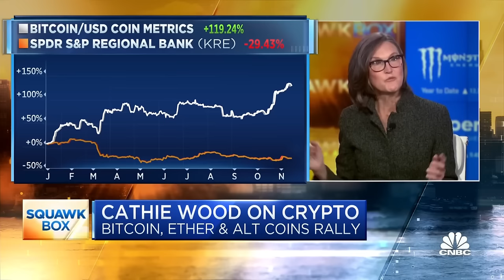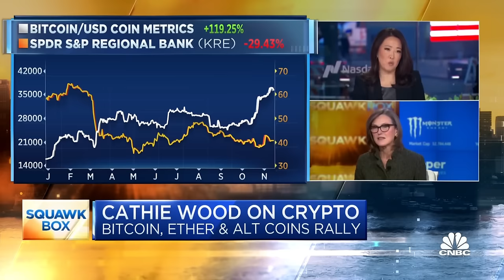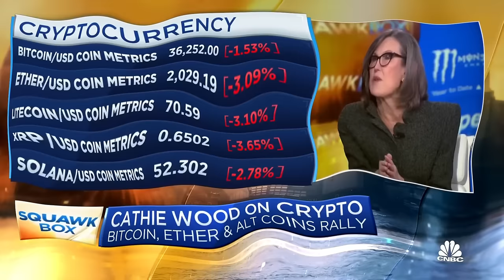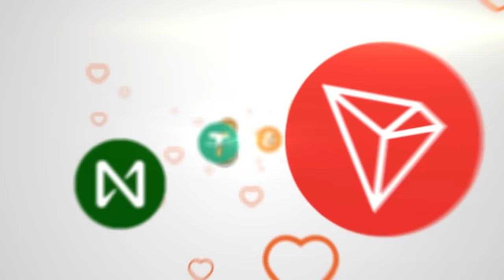КЭТИ ВУД ПРО БИТКОИН СПОТ ETF, ЭФИРИУМ, СОЛАНУ и КРИПТО КОШЕЛЬКИ 📈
BTC: 1JcJgpSHbrRwgnvLeteXNfNXxLgpDuxyMP
ETH: 0xC8b0CF755bec8155D371676D77A579D7E15fd7eD
DASH: XuhZGGGezSEqnDq5ETBkiMc4ARfS6UxQAi
LTC: LfGpGJjkcrgZV12VNnQdEx79uHgeHSS8oG